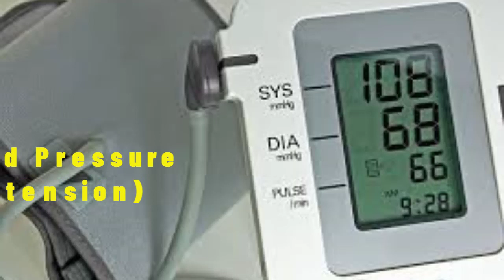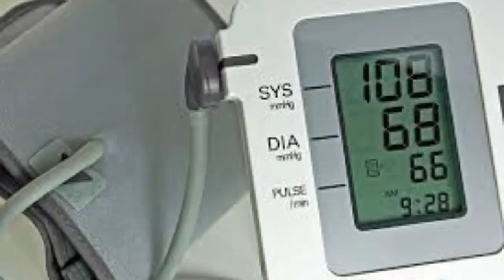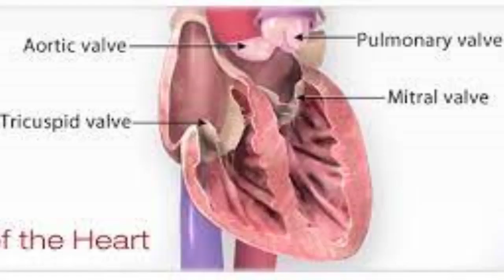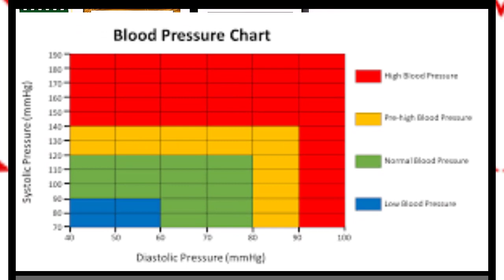Low blood pressure without any cause | low BP ki homeopathic medicine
low bp bila wajha hona @ahcchealth

Dr GA Siddiqui
Cause Based Genomic Homeopath

Prescription (Medicine name )
1. Gelsemium IM